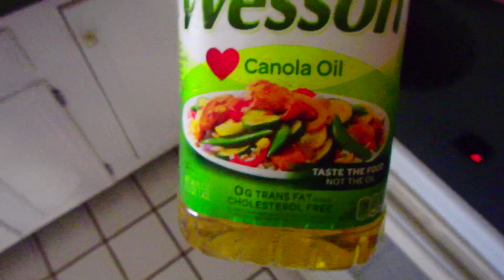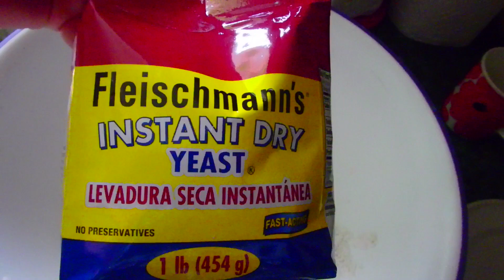🔴 Лучшее ДРОЖЖЕВОЕ ТЕСТО 🔴 ПИРОЖКИ со СВЕЖЕЙ капустой 🔴 пальчики оближешь 25.07.2018